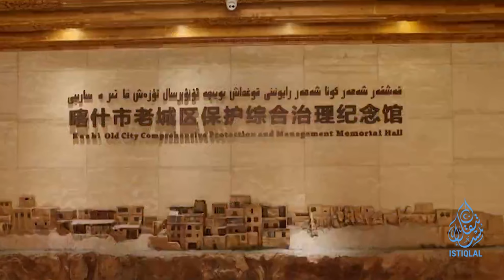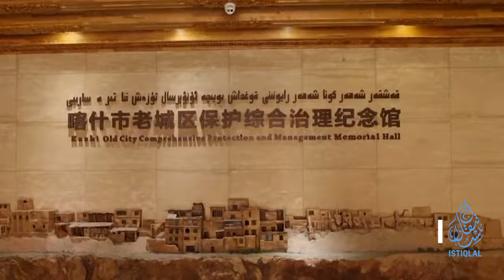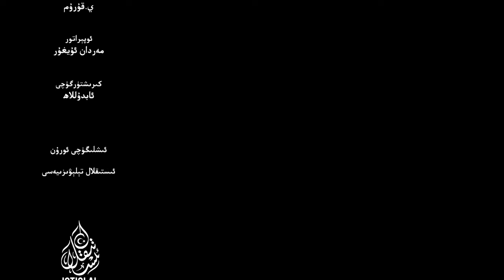ئىستىقلال كۈندىلىك خەۋەرلىرى |2024.6.24| گېرمانىيە: تۈپ سەۋەب خىتاينىڭ رۇسىيەنى قوللىشى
ISTIQLAL KÜNDILIK XEWERLIRI |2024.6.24| GÉRMANIYE: TÜP SEWEB XITAYNING RUSIYENI QOLLISHI